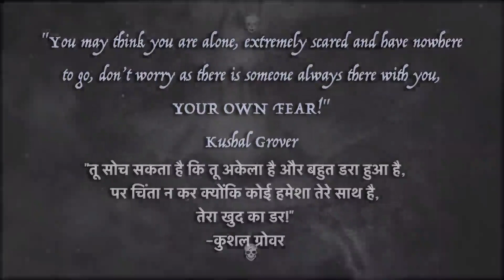Hindi Horror Story, Khoonkha, तुम याद रखना हिंदी हॉरर स्टोरी, खूँख़ा, Tum Yaad Rakhna Horror Story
Hindi Horror Story, खूँख़ा, डरावनी कहानी, Khoonkha,, Scary Story, Tum Yaad Rakhna Hindi Horror Stories, तुम याद रखना, भूतों की डरावनी ख़तरनाक कहानियाँ, तुम याद रखना डरावनी कहानियाँ